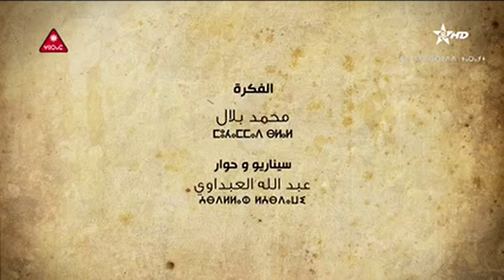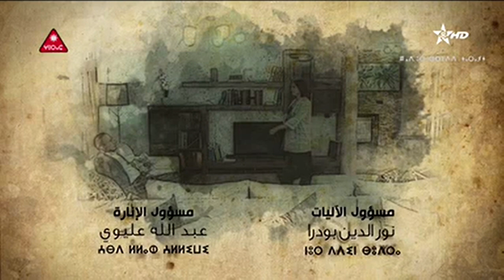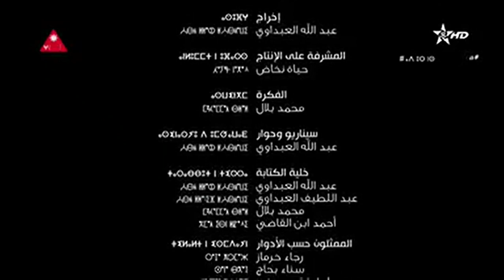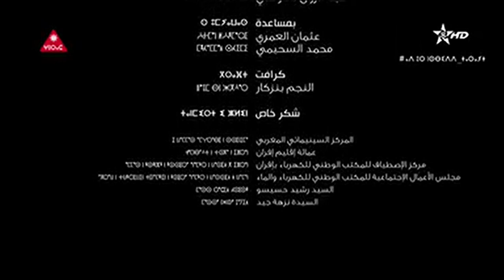المسلسل الامازيغي الطريق المسدود الحلقة العاشرة